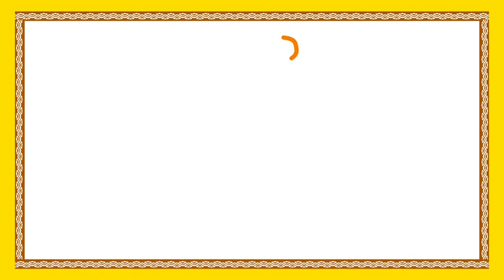Moral Stories For Kids | Chilli Pilli Story | Telugu Animated Cartoon Stories | Bommarillu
Telugu Moral Stories for kids features Chilli Pilli Story forms the best Telugu Animated Cartoon Stories available only on Bommarillu. We bring the best in animation stories for kids.